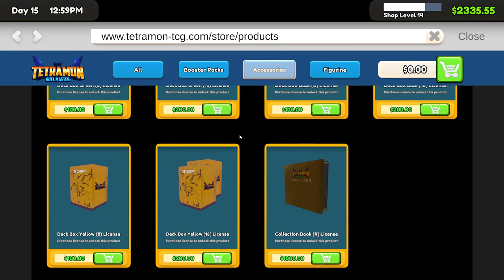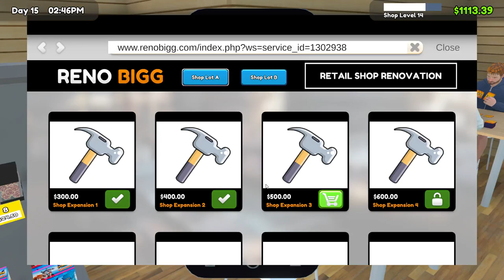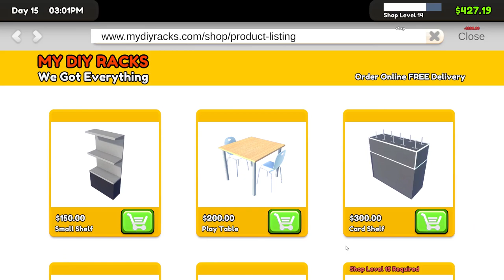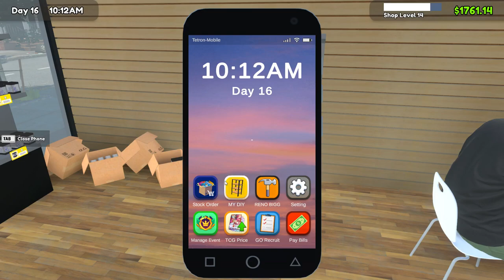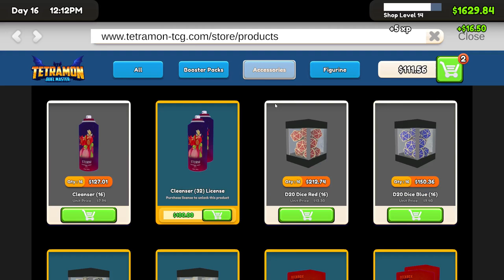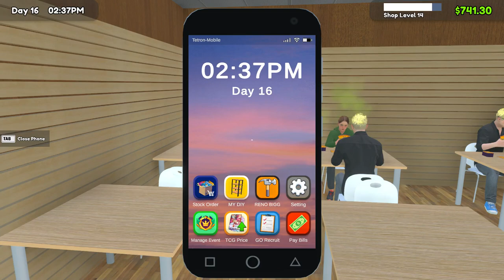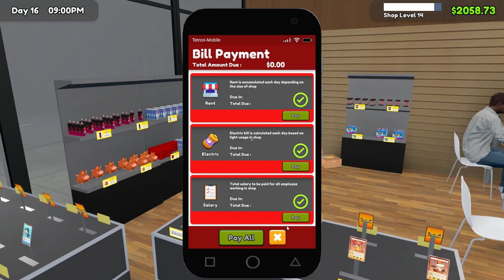TCG Card Shop Simulator: Unlock all store extensions & purchase license Nanomite plushie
( Simulation )

About The Game :

TCG Card Shop Simulator: Prologue  :

Open your local game store early
 Stock shelves with booster packs, or crack them and collect the cards for yourself.
Set your own prices, sell cards to customer.